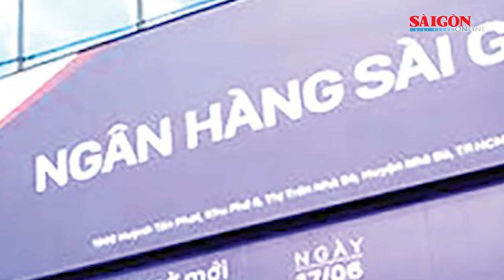Diễn biến mới trong vụ án xảy ra tại Tập đoàn Vạn Thịnh Phát, SCB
Ngày 4-11, Viện KSND Tối cao cho hay, đơn vị đã phê chuẩn khởi tố thêm 4 bị can; thay đổi tội danh với 1 bị can trong vụ án “Lừa đảo chiếm đoạt tài sản” xảy ra tại Tập đoàn Vạn Thịnh Phát và các tổ chức, đơn vị có liên quan.